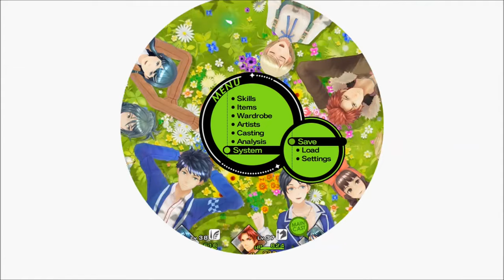Tokyo Mirage Sessions FE Part 44 - Lesson Panels?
Welcome one and all to Tokyo Mirage Sessions FE!!! Finally getting to play this JRPG crossover between Shin Megami Tensei and Fire Emblem! I look forward to playing through this and episodes may be a little longer than usual. I hope you all don't mind this for this amazing looking game. I hope you all enjoy this!

Other Links!